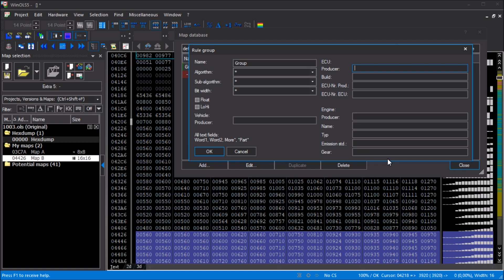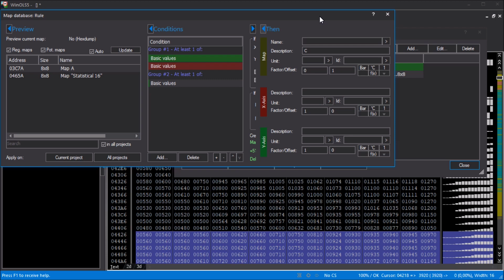WinOLS Map Database